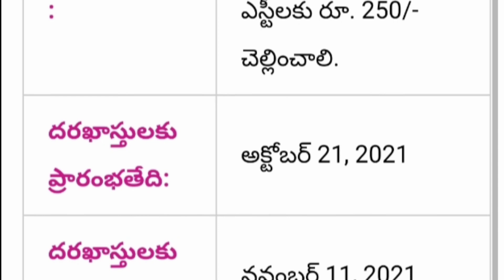APPSC Recruitment Updates 2021 | APPSC Assistant Engineer,Civil,Mechanic,EVN Jobs Notification 2021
APPSC Recruitment Updates 2021-22 || APPSC Assistant Engineer, Civil, Mechanic, EVN Jobs Notification 2021

Government of Andhra Pradesh APPSC assistant engineer civil engineer mechanical and other Government Job Updates Latest Government Jobs 2021-22 recruitments 2021 new recruitment notification out 2021 notification PDF application form Full Detail Information Available In This Video Watch This Video Don't Miss SPN Education In Telugu Search As Various Vacancies Education Eligibility Dates And Application Details Please Visit Given Below Links.